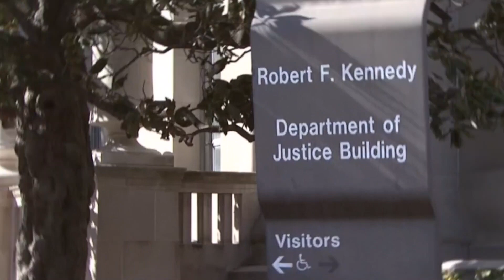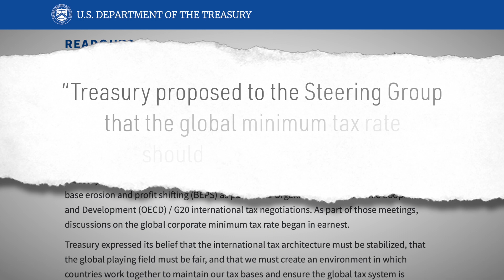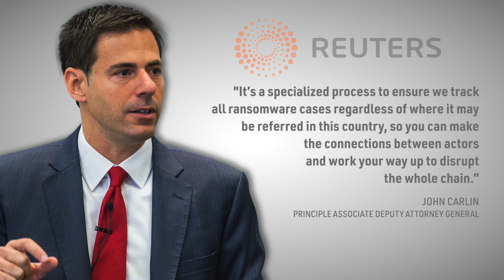United Buys 15 Supersonic Jets That Can Slash Travel Time in Half; Biden Lowers Tax Hike to 15%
President Biden proposes creating a minimum corporate tax rate of 15% as a way to pay for an infrastructure bill. That's down from the initial 28% proposed. He also floats a plan to increase funding for the IRS to tighten tax enforcement. Initially set at 28%, the new rate is 15%. The Treasury department also discussed the global corporate minimum tax rate during a recent meeting with G-20 leaders, saying 15% should be the minimum.

The Justice Department will elevate ransomware investigations to a similar level of priority as terrorism. That's in an effort to defeat cyber-criminals threatening the nation. This comes after several recent cyberattacks targeted key infrastructure and industries in the United States. Ransomware hackers recently disrupted operations at the world’s largest meat supplier, JBS. And the attack on the colonial pipeline added to fears of gas prices rising.

And supersonic flights are on their way back to the commercial air travel market. United airlines has agreed to buy 15 supersonic jets from Boom technology. Supersonic means faster than the speed of sound. It can slash travel time in half.  This comes as supersonic startups focus on net-zero emissions and noise-muffling tech.